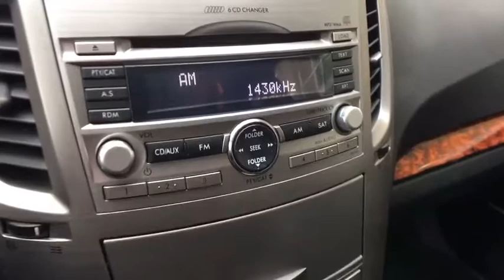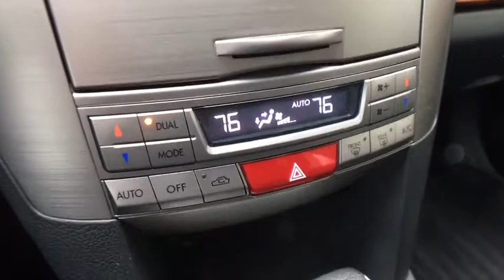2011 Subaru Outback Vestal, Binghamton, Ithaca, Johnson City, Big Flats, NY A69495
Steel Silver Metallic U 2011 Subaru Outback available in Vestal, New York at Miller Auto Team. Servicing the Binghamton, Ithaca, Johnson City, Big Flats, NY area.

Steel Silver Metallic 2011 Subaru Outback 2.5i Limited AWD CVT Lineartronic 2.5L 4-Cylinder Clean Autocheck Vehicle History, All Wheel Drive, Local Trade, Leather Seats, Heated Seats, Sunroof/Moonroof.brbrRecent Arrival! 29/22 Highway/City MPGbrbrAwards:br  * 2011 IIHS Top Safety Pick   * ALG Best Residual Value   * 2011 KBB.com Best Resale Value AwardsbrbrbrReviews:brbr  * Spacious interior, excellent outward visibility, crossover-besting cargo space, comfortable ride, perfect crash scores, commendable off-road performance for a wagon, simple controls on lower trims. Source: Edmunds